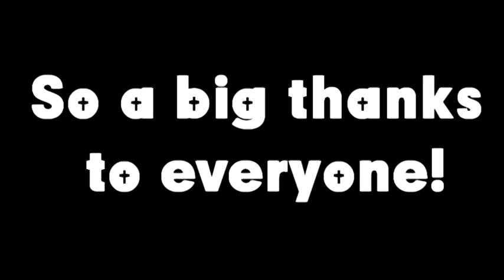Final Video from Dave and Heather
Bonfire is based in Porirua, Wellington and is part of St Barnabas Church.